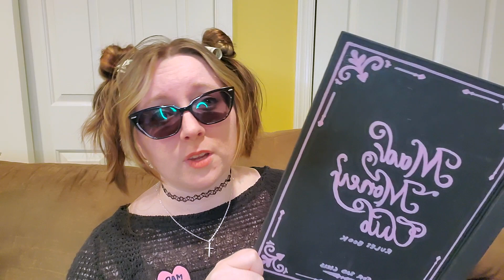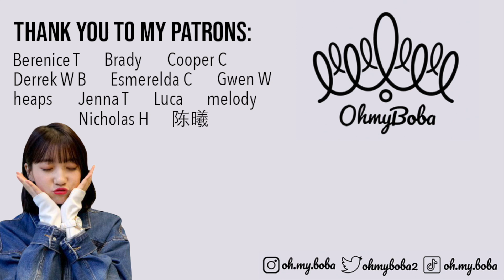I didn't buy an album in August! (technically not a lie)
It's time to become rich by not buying anymore kpop releases!! That's the plan at least, and I'm not succeeding very well. Let's look at the releases from August 2023 and chit chat.

(it's only a dollar)

00:00 How does this antihaul thing work?
01:51 The Wind - Ready : Summer Vacation
02:14 xikers - House of Tricky : How to Play
03:15 Kwon Eunbi - The Flash
03:49 Mamamoo+ - Two Rabbits
05:14 BBGirls - One More Time
06:07 Limelight - Madeline
06:59 Jeon Somi - Game Plan
07:58 The Boyz - [Phantasy] Pt.1 Christmas in August
11:00 Jo Yuri - Love All
12:43 Sik-K - Pop a Lot
13:31 n.SSign - Birth of Cosmo
14:43 Artbeat v - Dubi Dubi
15:32 TAN - TAN MADE [I]
16:10 UNE - The Lost Diary
17:17 StayC - Teenfresh
17:24 tripleS Lovelution - Muhan
17:35 Lucy - Fever
18:16 Jihyo - Zone
19:43 Everglow - All My Girls
21:35 Primrose - Laffy Taffy
22:52 Vanner - Veni Vidi Vici
23:22 Yerin - Ready, Set, Love
24:09 PLAVE - Asterum : The Shape of Things to Come
24:58 NCT 2023 - Golden Age
25:07 TIOT - Frame the Blueprint : Prelude to Possibilities
25:42 ciganture - Us in the Summer
26:29 X:IN - Synchronocity
26:52 H1-KEY - Seoul Dreaming
28:01 Chuu Lightstick
28:21 Jisoo - Me Photobook Special Edition
28:34 woo!ah! 1st Photobook - Goodbye Summer
28:45 and with that!